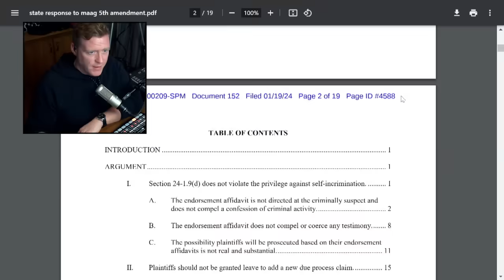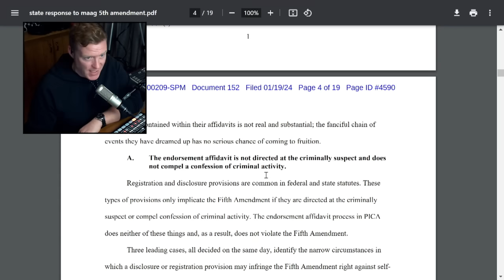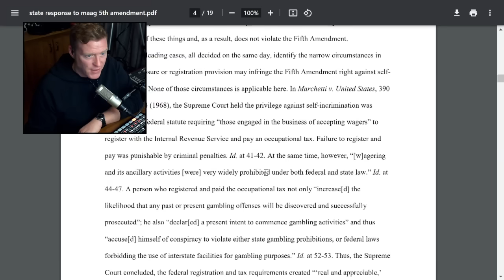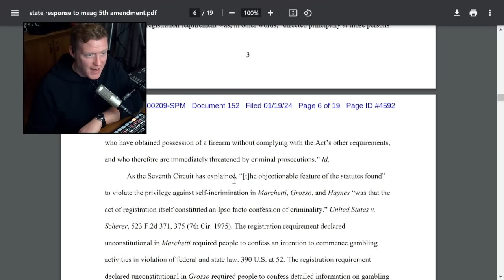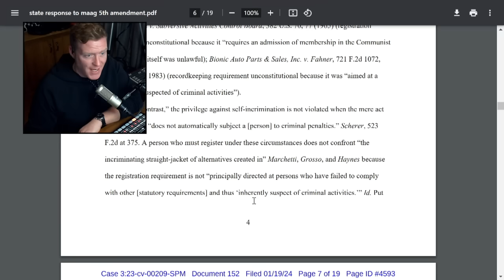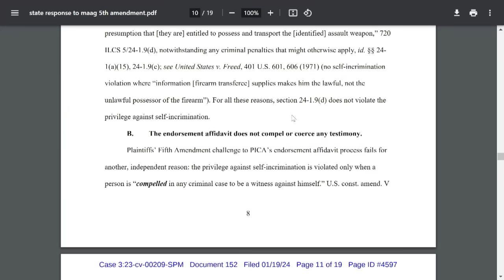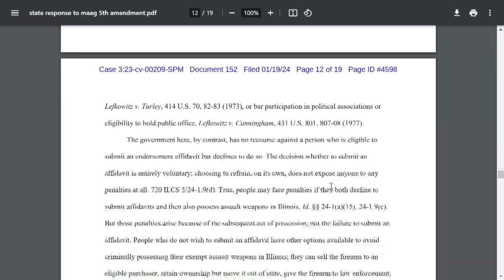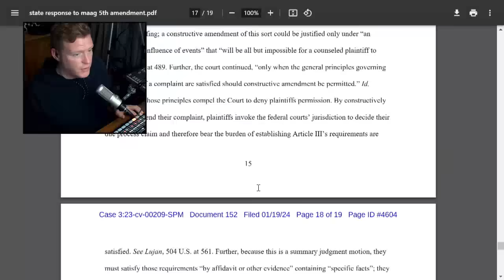IL says 'government has no authority' to impose criminal penalty for not registering banned guns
Bishop reviews the state of Illinois' response to a Fifth Amendment challenge to the state's gun ban registry. The response was filed Friday in the Southern District of Illinois federal court.